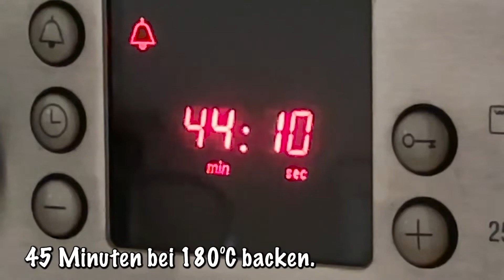Wahnsinnig beliebtes Hähnchenbrustrezept! Lecker und einfach zu kochen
Ein sehr einfaches Hühnerrezept. Nehmen Sie drei Hähnchenbrust und Sie haben ein tolles Abendessen! Alle Zutaten für dieses Abendessen befinden sich im Kühlschrank. Alles ist sehr einfach! Sie werden es genießen, Hähnchen auf diese Weise zuzubereiten, und Sie werden es sehr oft mit diesem Rezept zubereiten.

3 Hähnchenbrust
Salz, Pfeffer, italienische Tarvas

1 Knoblauchzehe
Olivenöl
1 Zwiebel

4 Kartoffeln
Salz und Pfeffer
150 ml (2/3 Tasse) Sahne

1 Lauch
Vereiteln

45 Minuten im Ofen bei 180 Grad

100 g (1 Tasse) geriebener Cheddar-Käse

weitere 10 Minuten im Ofen

Dill (optional)

Guten Appetit!

Liebe Freunde, wenn euch das Video gefallen hat, dann könnt ihr dem Kanal helfen:
Das geteilte Rezept wird auf Ihrer Seite gespeichert!
👍 Bewerte das Video! 👍 - Es ist wichtig, deine Meinung zu kennen, da sie mir hilft, das nächste Videorezept zur Veröffentlichung auszuwählen!
✍🏻 SCHREIBE EINEN KOMMENTAR ✍🏻 oder hinterlasse einfach einen Smilie. Es ist einfach zu tun und ich werde millionenfach dankbar sein!

▶ Klicke auf die Glocke 🔔, um über neue Videos auf dem Kanal benachrichtigt zu werden.